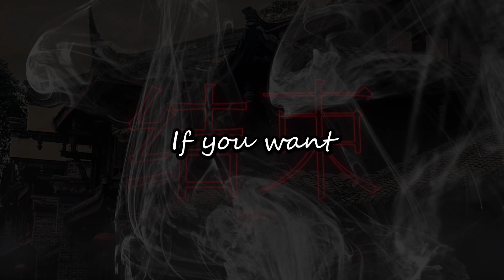"Ancient Chinese Philosophers' Life Lessons: Wisdom Men Learn Too Late In Life" quotes motivation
Discover timeless wisdom and profound insights from Confucius, Laozi, and other esteemed sages. Gain valuable knowledge on self-improvement, relationships, and personal growth. Explore the teachings of these revered thinkers and uncover the keys to a fulfilling life. Delve into the depths of Eastern philosophy with our captivating collection of life lessons.

motivational speech